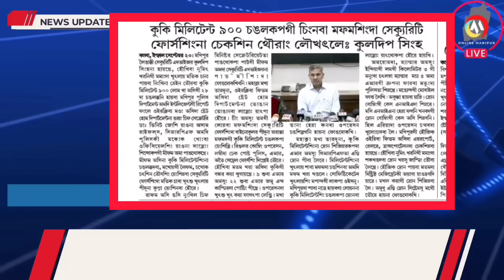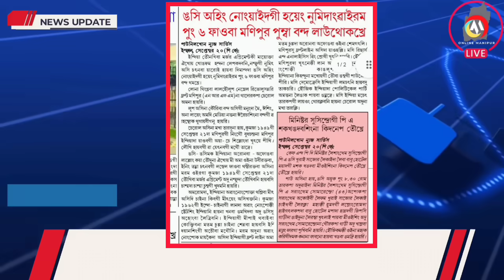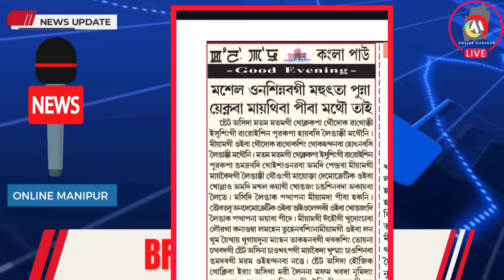KUKI MILLITANT 900 CHANGLAKPAGI CHINGNABA MAFAMSINGDA 🔥KUKIGI PUNC 🔥 MANIPUR PUMBA BANDH LAOTHOKHRE